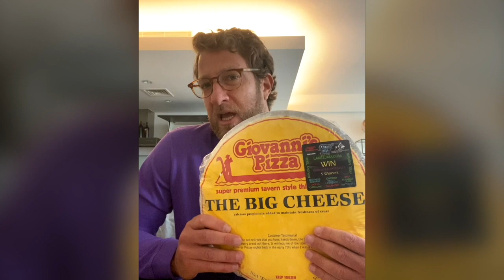Barstool Pizza Review - Giovanni's Frozen Pizza (Minnesota)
Dave wont look back at this pizza if it walked by him on the street,